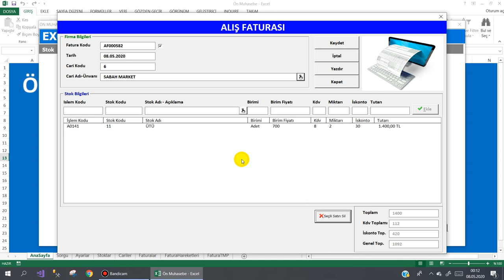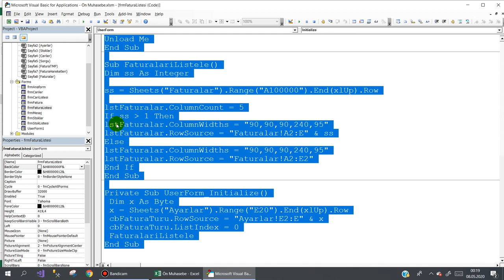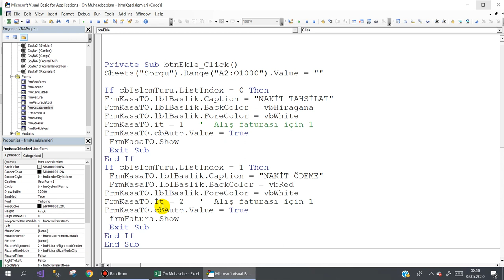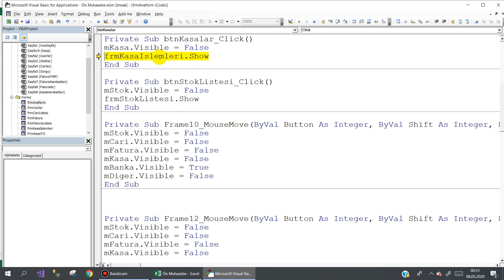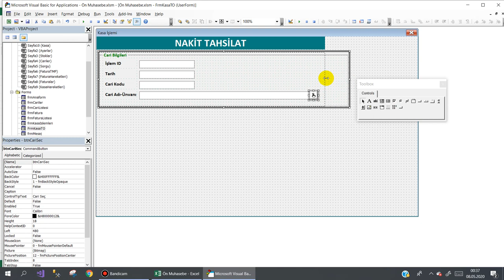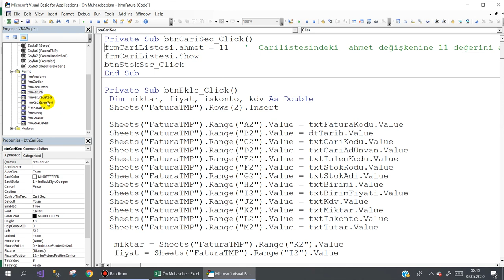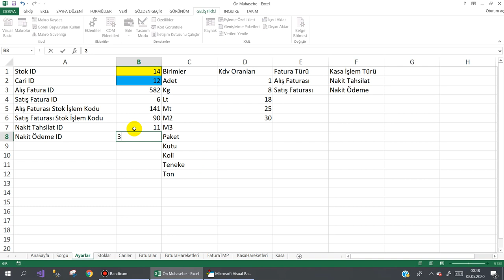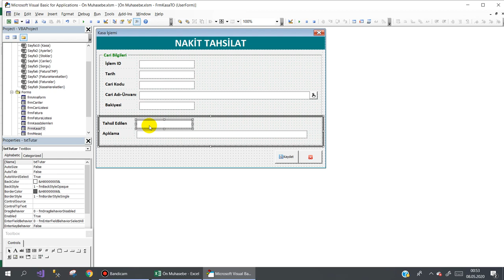Excel VBA Kasa İşlemleri 16.Ders